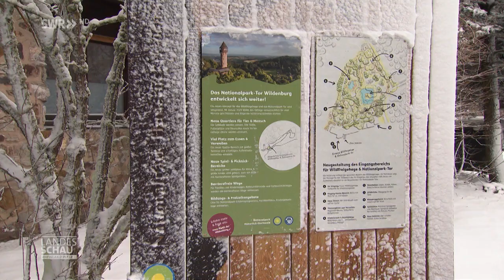Kempfeld Hunsrück 2023: Wildfreigehege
Kathrin Illig im Wildfreigehege
Quelle: SWR Landesschau Wetter am 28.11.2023